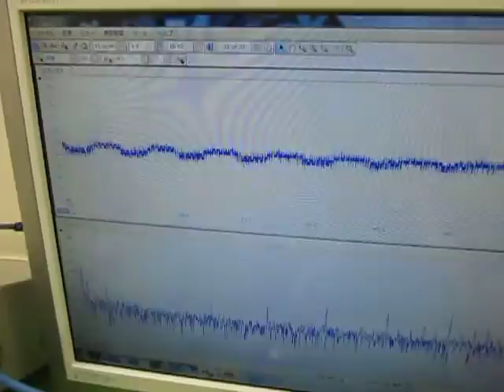超音波プローブによるメガヘルツの発振制御技術 （超音波実験）